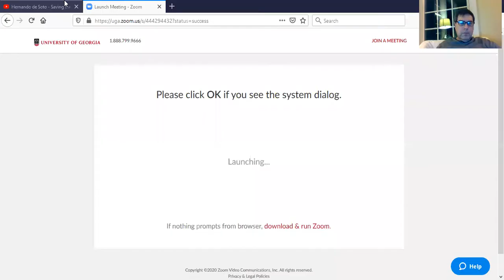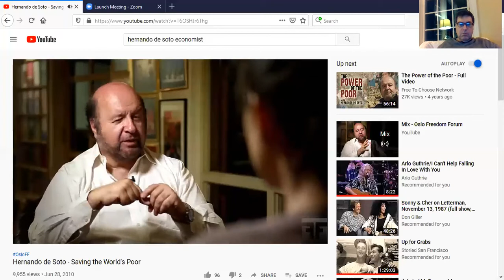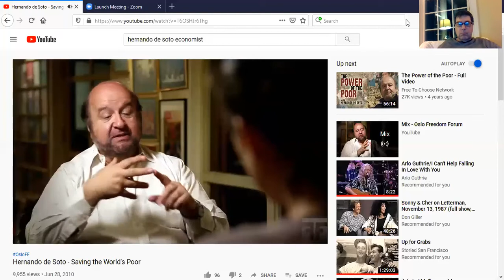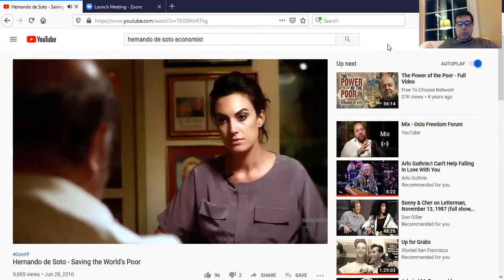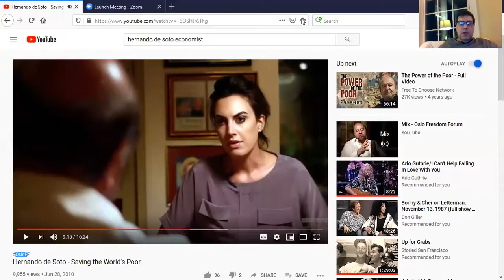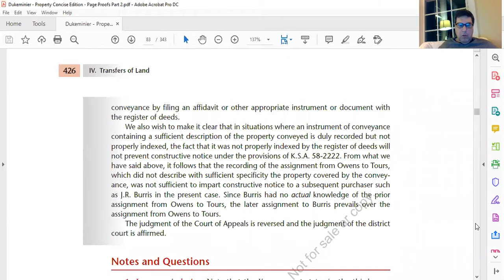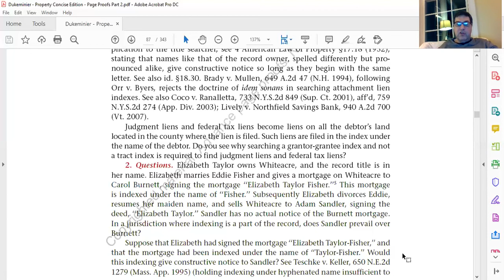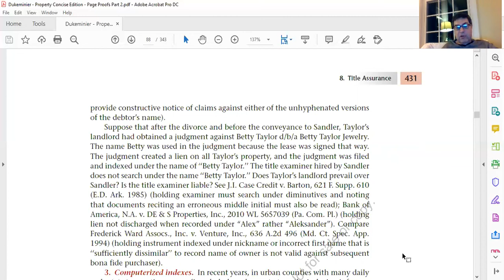Chapter 8, Lecture 1 Recording Statutes and Title Searches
Z property